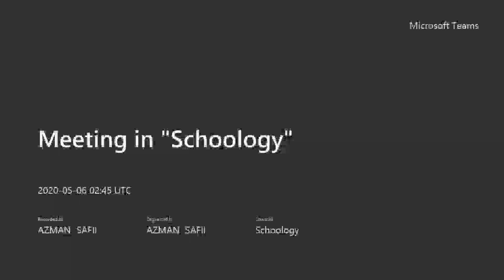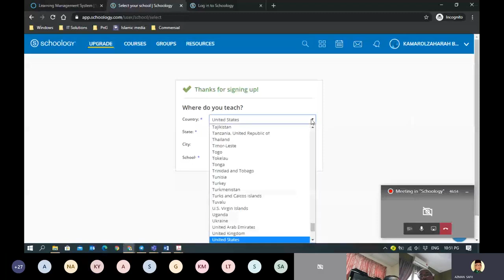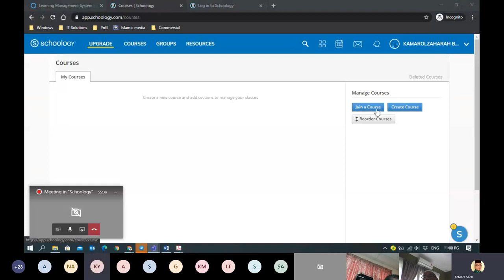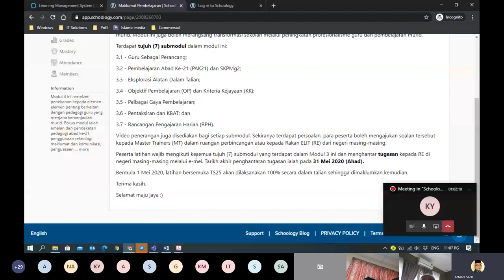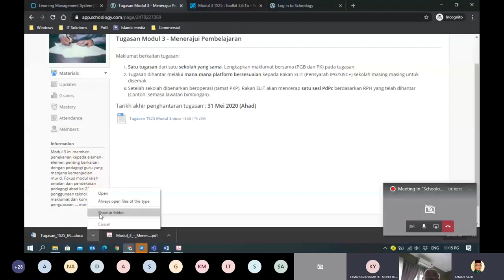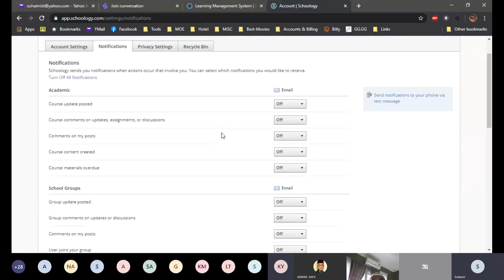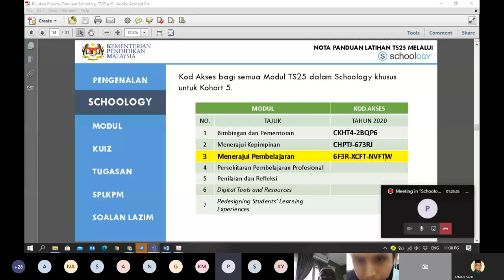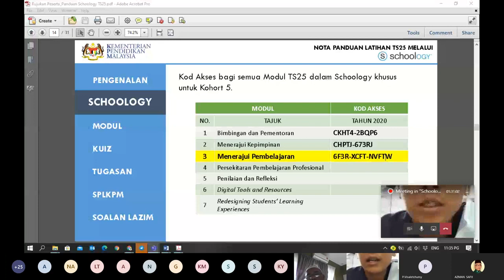Pelaksanaan Schoology sebagai E Pembelajaran Bagi Modul 3 TS25 Kohort 5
Sesi E-Pembelajaran ini memberi penjelasan secara hands-on bagaimana melaksanakan E-Pembelajaran bagi Modul 3, TS25 kohort 5 dengan menggunakan platform Schoology. Sesi ini telah dikelolakan oleh Rakan Elit PPD Kulai pada 6 Mei 2020 melibatkan peserta kursus yang terdiri dalam kalangan PGB dan GPK sekolah-sekolah daerah Kulai. Semoga video ini dapat dimanfatkan sebagai rujukan kepada SLT dan MLT. Semoga dapat dimanfaatkan dari bahan yang dikongsikan ini bagi pembangunan profesionalisme.

This E-Learning session provides a hands-on explanation of how to implement E-Learning for Module 3, TS25 cohort 5 using the Schoology platform. This session was organized by Kulai PPD Elite Partners on May 6, 2020 involving course participants comprising PGB and GPK of Kulai district schools. Hopefully this video can be used as a reference to SLT and MLT. We hope to benefit from this shared material for the development of professionalism.